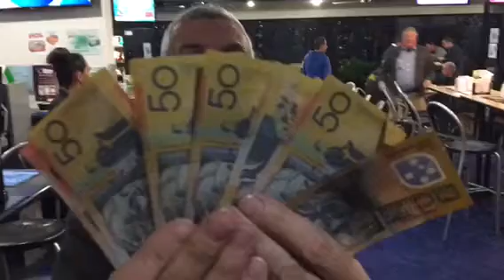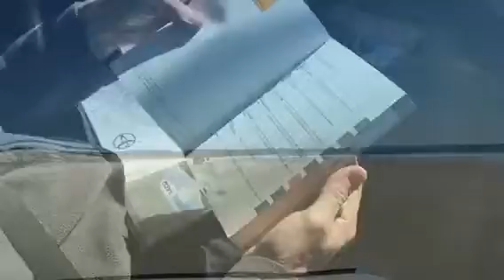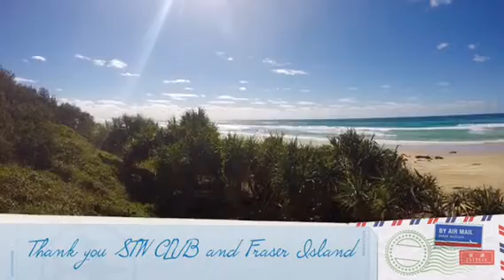2016 STW Fraser Island Trip